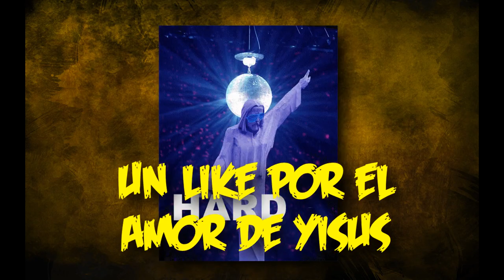Como construir el escudo en Revelations! ✯ "Call of Duty Black Ops III"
Como construir el escudo en Revelations!
Para mas guias ve esta lista reproduccion de Revelations!